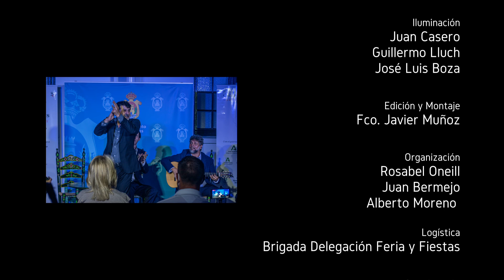II Bienal de Flamenco Cádiz Jerez y los Puertos Gala de Algeciras 2021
Al cante: Perico "El Pañero" y José "El Pañero".
A la guitarra: Manuel Jero.
A las palmas: José Peña y José Rubichi.
Lugar: Museo Municipal de Algeciras.